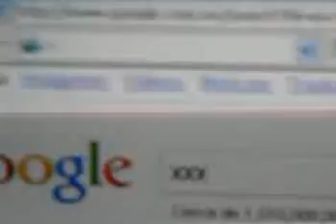Un Dia En La Clase De S.O.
Pues Aquí Un Recorrido Por El Lab. En La Clase De Conchita,Toso En El Face Y Viendo Cosas Para Adultos, Y Luego Porque Reprueba Uno